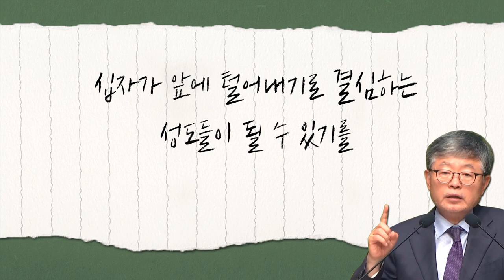[CTS2] 십자가 앞에 털어내세요 | 삼일교회 송태근목사 [짧은 설교]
설교 제목 : 십자가 앞에 털어내세요